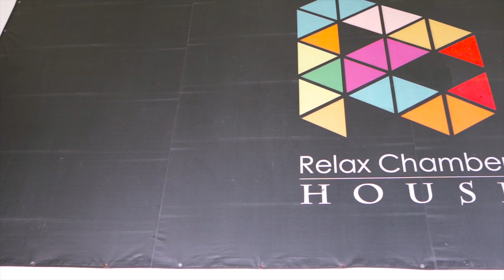【貝克書】綠島必去景點住服務熱情的民宿